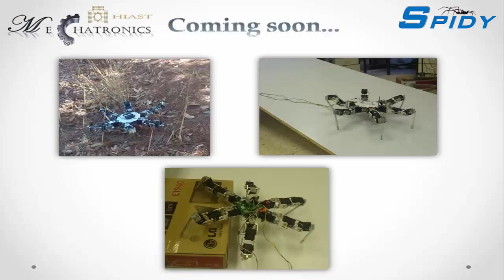Hexapod walking robot - Spidy - Part1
مشروع تخرج في المعهد العالي للعلوم التطبيقية والتكنولوجيا
بإشراف: د.عبدالله حورية                م.باسل النحّاس                        م.عماد الدين العبدان
تقديم: عهد البدين
 This robot uses 18 digital servo motor (dynamixel AX-12A). The main circuit includes   microcontroller Atmaga128. The robot can be controlled wired (serial COM) or wireless using RX-TX FM module). 1)